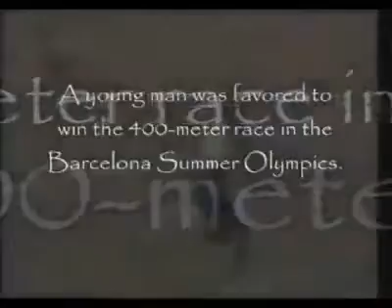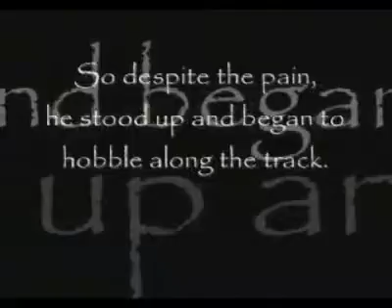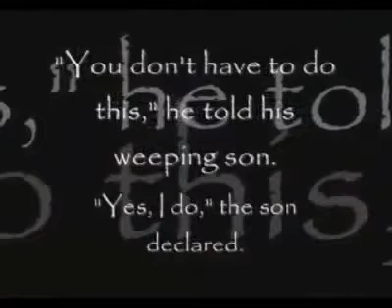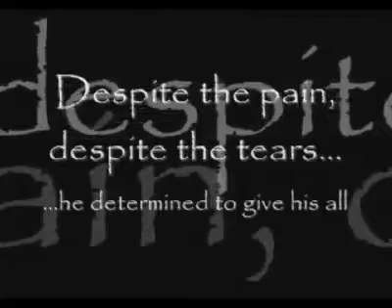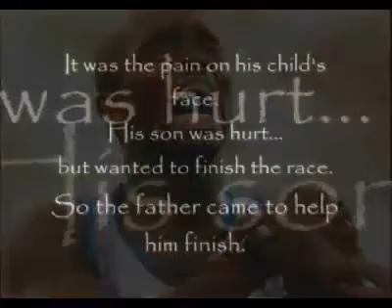NEVER EVER GIVE UP IN LIFE~ The inspirationanal Story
A VIDEO OF STRENGTH PASSION AND BELIEF.